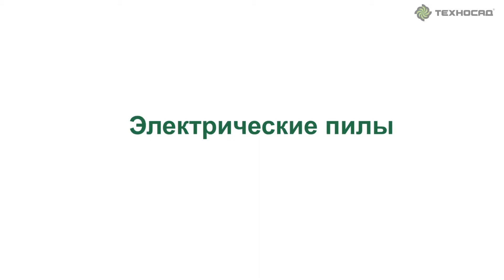Электропила Bosch AKE 35-18 S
Электропила Bosch AKE 35-18 S 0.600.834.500